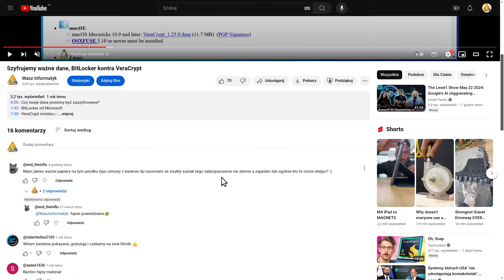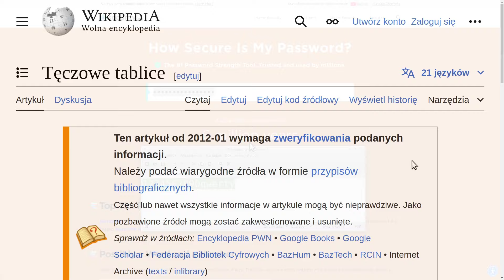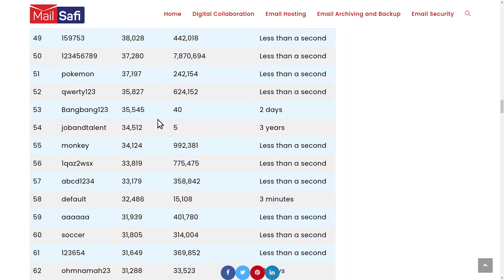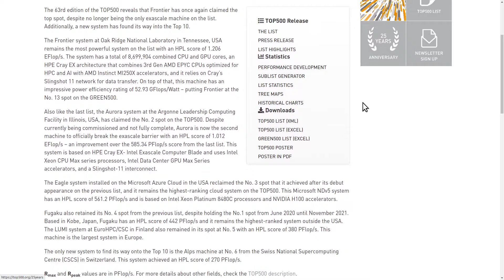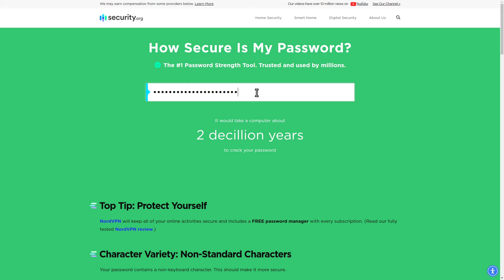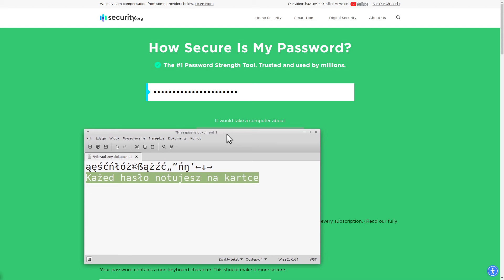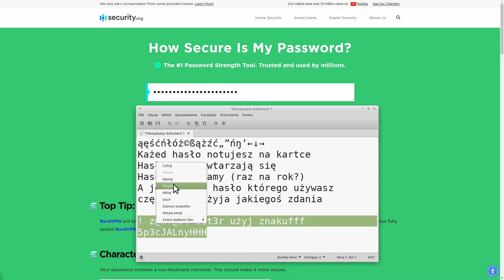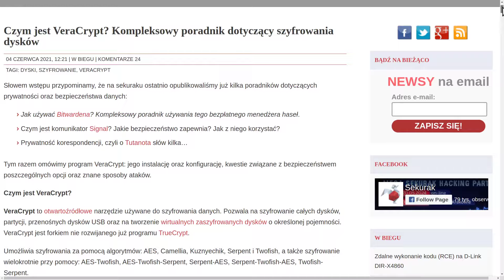Czy masz mocne hasło?